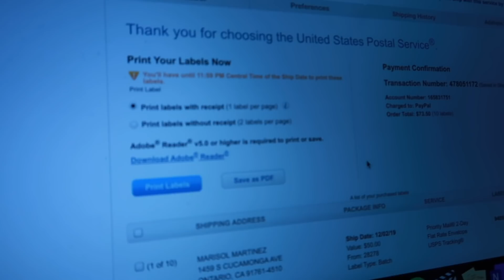My Christmas WISHLIST (Teen Holiday Gift Guide) | Vlogmas Day 2 | aliyah simone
Welcome to my second day of vlogmas! Today I decided to give you a closer look into what it takes to pack & ship ALL my merchandise and my Christmas wishlist along with some gift ideas for teen girls! I hope you enjoy!
Aliyah Simone
13000 South Tryon Street
☼ link to my LED lights ☼
FAQ:
name: aliyah
age: 17
Birthday: may 29
zodiac sign: gemini
grade: 12th
what do I do in school? dual enrollment / early college
camera: canon 77d, canon g7x mark ii, gopro hero5
editing software: final cut pro x
nationality: American
ethnicity: Jamaican + a lot more